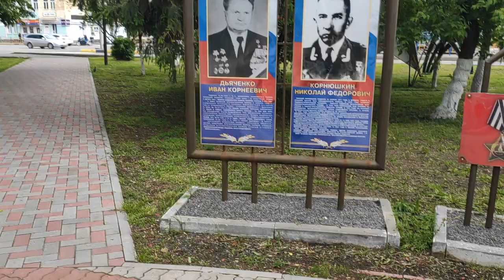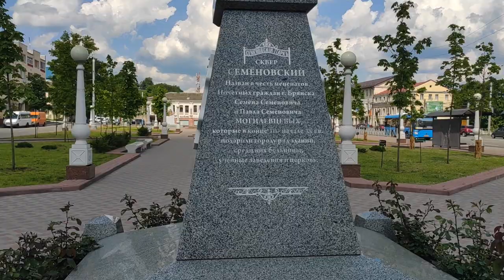ЦВЕТУТ РОЗОВЫЕ КАШТАНЫ, красотища. ПРОГУЛКА ПО ПАРКУ И СКВЕРАМ НА ТРОИЦУ с внуком,наступило лето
Снимаются потихоньку ограничения самоизоляции и я с внуком прогуливаюсь уже по скверам и паркам города Брянска,так хочется привыкшего разнообразия в жизни,а не сидеть дома.Удивили розовые каштаны своей красотой,жалко,что поздновато заметили,когда они отцветают.